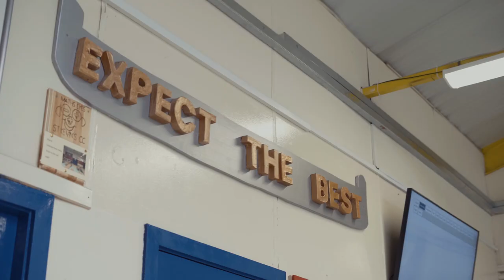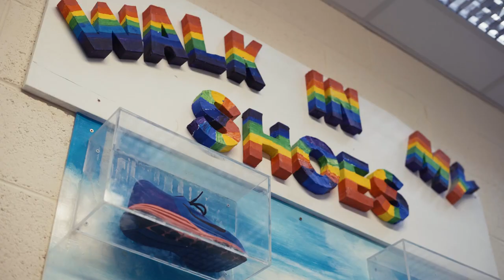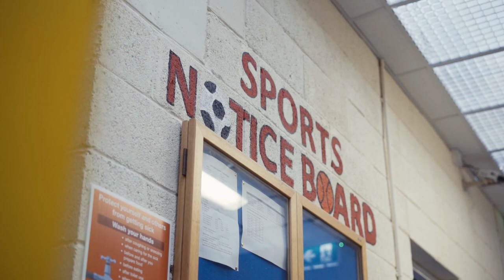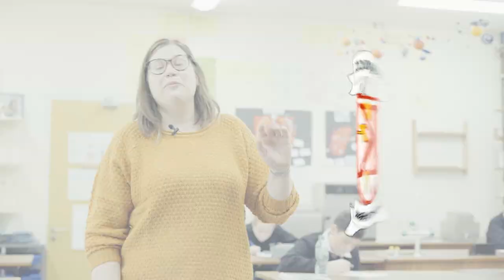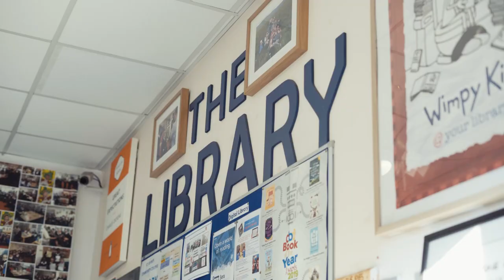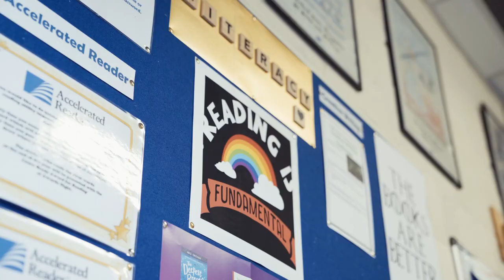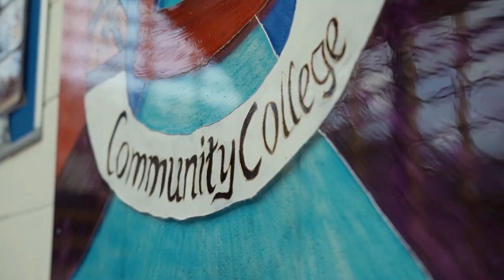St Kevin's CC virtual tour